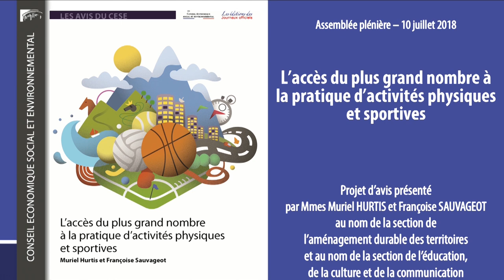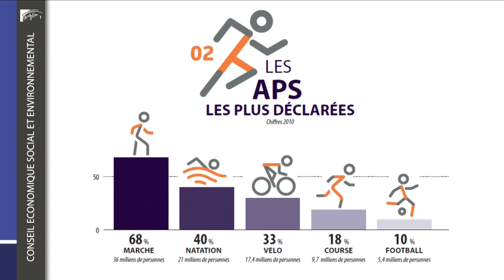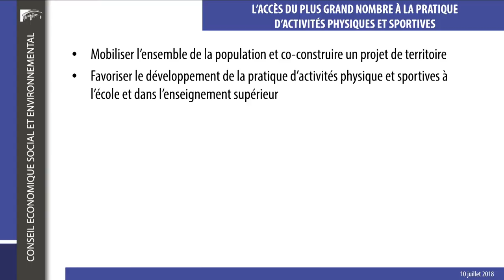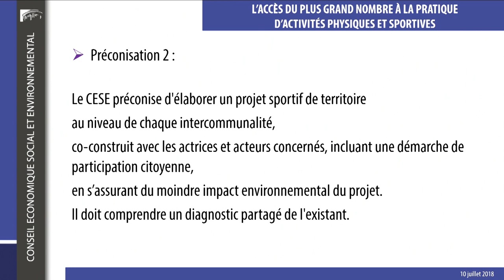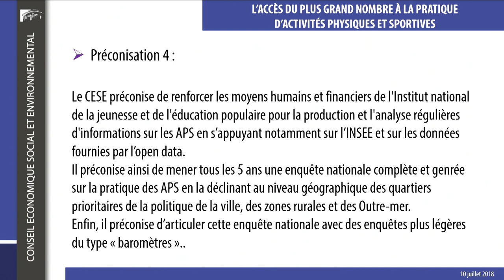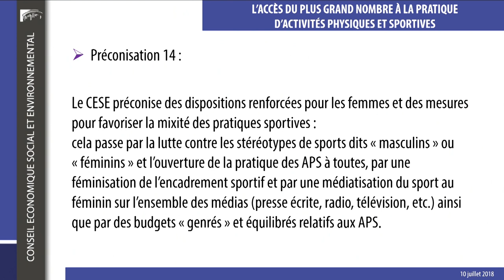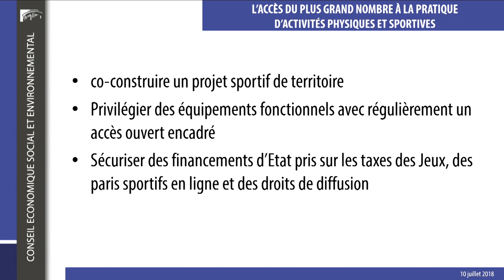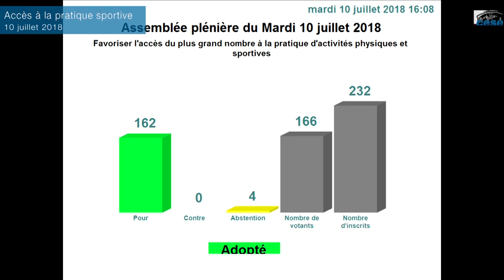Séance L'accès du plus grand nombre à la pratique d'activités physiques et sportives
Avis présenté par Muriel Hurtis et Françoise Sauvageot au nom de la section de l'Aménagement durable des territoires, présidée par Eveline Duhamel et de celle de l'Education,de la culture et de la communication présidée par Xavier Nau